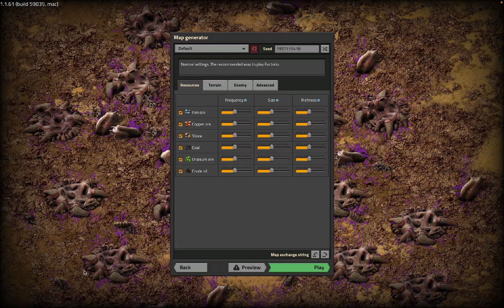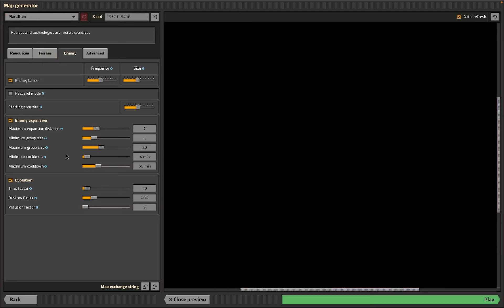Marathon Sans Chitchat 05 - Heading out, digging in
Factorio - Marathon Sans Chitchat - Episode 05 - Heading out, digging in

A rare episode with a very normal outpost, even permanent sufficient defense! In just that one spot. Arguably pollution mitigation counts as "defense" too, for which I'm also making the smallest plausible commitment.

Wedging a normal-ish bots build into the base takes a bit of spaghetti, but does eventually work. Scaling resource ingestion is now the principal concern, I need a more cohesive plan to really leverage my bots. Just over a third of a way to the deadline, it's tentatively plausible.

Series premise: Marathon settings, standard map & biters, No Time For Chitchat / 15 hour rocket goal